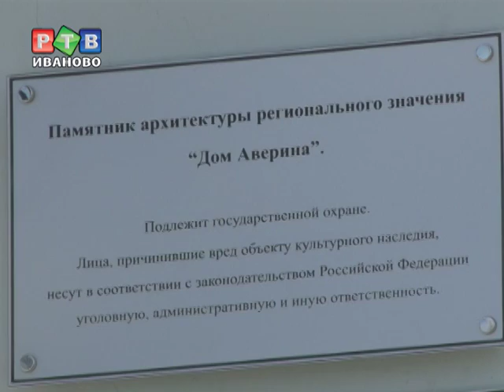"Воспитательная" табличка в Плесе